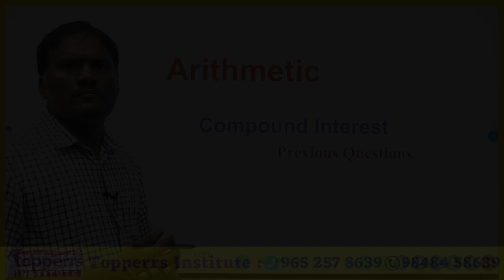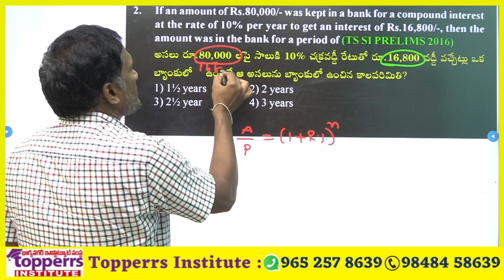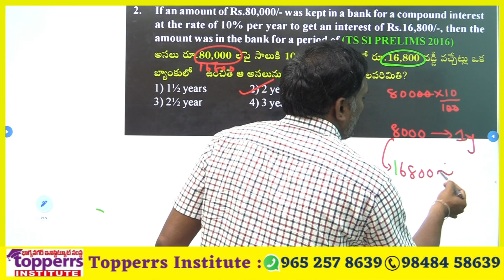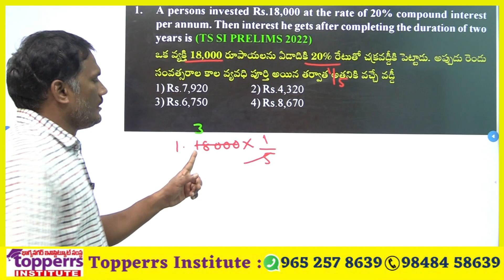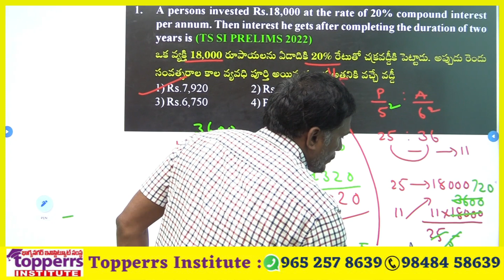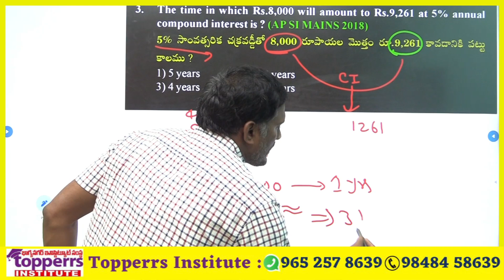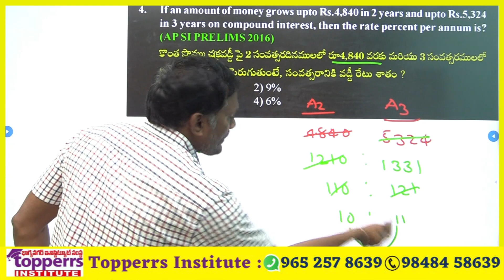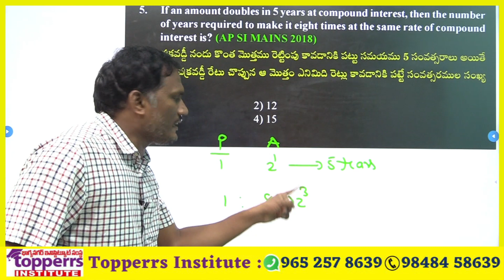Compound Interest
తెలంగాణ కానిస్టేబుల్ ఫలితాలలో స్టేట్ ఫస్ట్ ర్యాంక్ పాటు 1000 కి పైగా  సెలక్షన్స్ సాధించిన టాపర్స్ ఇనిస్ట్యూట్

తెలంగాణ ఎస్సై ఫలితాలలో స్టేట్ ఫస్ట్ ర్యాంక్  తో పాటు అత్యధిక ఫలితాలు సాధించిన టాపర్స్ ఇన్స్టిట్యూట్
TS State 1st Rank & Rankers Video

Topper Institute Offered Courses:-
SI / Constable
RRB, SSC
TSPSC,APPSC
For more details,

Kurre Satyanarayana Sir Indian History on Flipkart & Amazon
Telangana History Culture And Movement on Flipkart
Telugu & English Medium Complete Study Material Sets Available in Flipkart & Amazon

SI &Constables 27 Previous Paper Book Let(Telugu Medium) Available In Flipkart & Amazon

Online Arithmetic Classes Link:RS:999/-Validity 1 year

Online Mental Ability (Resoning) Classes Link: Rs:999 Validity 1Year

General Studies Online Classes Only Rs:999/- 1year Validity

Online Current Affairs Pdfs Link: Rs:100 Validity 1 year